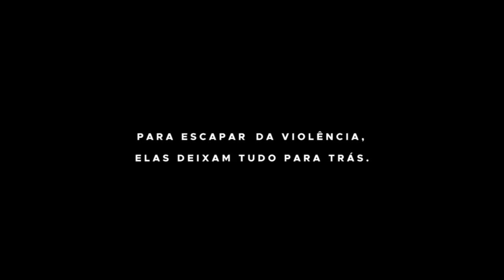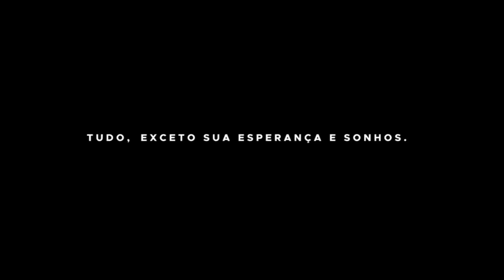Qual é o seu maior sonho?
As crianças representam metade de todas as pessoas refugiadas no mundo. Para escapar da violência, elas foram forçadas a deixar tudo para trás. Tudo, exceto suas esperanças e seus sonhos.

Acompanhe e apoie os esforços da Agência da ONU para Refugiados, ACNUR e

Colaboração com Fetching_tigerss e Humans of Amsterdam. Filmagem de Kris Pouw.